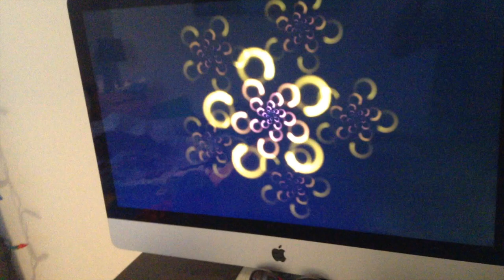The Lego Videos Must Go On...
Based on Nostalgia Critic's "The Review Must Go On".